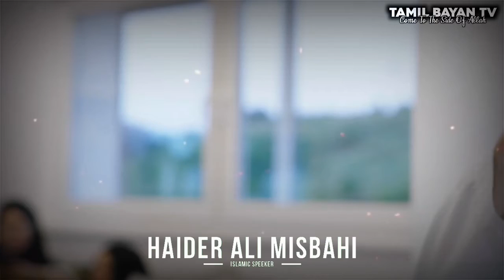பாவமன்னிப்பு உடைய மாதம் ரமழான் ! ┇ Haider Ali Misbahi ┇ Islamic Tamil Bayan ┇Tamil Bayan Tv ┇ பயான்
Assalamu alaikkum warahmathullahi wabarakathuhu This is a best Tamil Bayan channel where we can get Best Tamil Bayans with the evidence of Al quran As Sunnah

id Name : tamil_bayan_tv

🚫PLEASE NOTE: This channel doesn't Support & Advocate any unlawful activity towards any or community